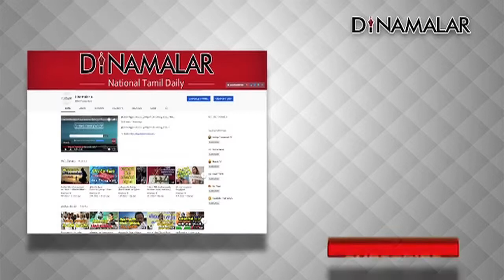மோடிக்காக தேர்தல் விதிமீறல்; விவசாயிகள் புகார்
உத்தரபிரதேசம், வாரணாசி நாடாளுமன்ற தொகுதியில்
போட்டியிடும் பிரதமர் நரேந்திர மோடி போட்டியிடுகிறார்.
அவருக்கு எதிராக, வேட்புமனு தாக்கல் செய்ய
தமிழகம் மற்றும் தெலுங்கானாவில் இருந்து
ஏராளமான விவசாயிகள் வாரணாசிக்கு சென்றனர்.
ஆனால், அதில் பொரும்பாலானவர்களை போலீசார்
மனுத்தாக்கல் செய்ய அனுமதிக்கவில்லை என கூறப்படுகிறது.
அத்துடன், வேட்பு மனுத்தாக்கல் செய்த பல விவசாயிகளின்
மனுக்களும் தள்ளுபடி செய்யப்பட்டதாக தெரிகிறது.
இதனால், வாரணாசி தொகுதியில் தேர்தலை தள்ளி வைக்க கோரி,
டெல்லியில் உள்ள தலைமை தேர்தல் கமிஷனில்
விவசாயிகள் புகார் அளித்துள்ளனர்.
அதிக வேட்பாளர்கள் போட்டியிட்டால்,
வாக்குப்பதிவு இயந்திரத்துக்கு பதிலாக
ஓட்டு சீட்டு முறை கொண்டுவரப்படும் என்பதால்,
தேர்தல் விதிமுறைகளை மீறி விவசாயிகளின்
வேட்பு மனுக்கள் தள்ளுபடிசெய்யப்பட்டிருப்பதாக